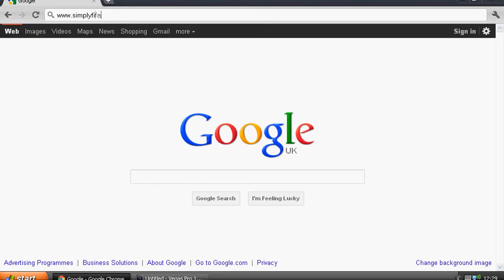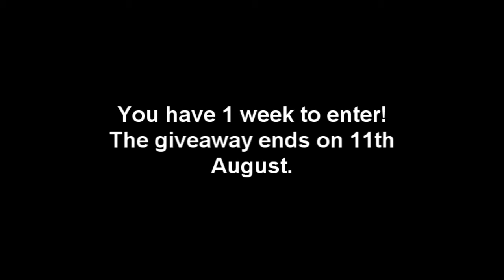Simply Fifa Giveaway: Ultimate Team Coins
The Simply Fifa Forums have reached 100 members and to celebrating we are giving away Fifa 11 Ultimate Team Coin for PS3 and Xbox 360!

go to the 'Ultimate Team General Discussion' Section, find the thread called Simply Fifa Giveaway. Write a reply with a random number and your console. The draw will be on 11th August.

Visit the Simply Fifa Forums for all the latest Fifa 11 Discussion, Ultimate Team Coin Making Methods, Help & Advice, Trading, Fifa 12 News, Football Discussion and more